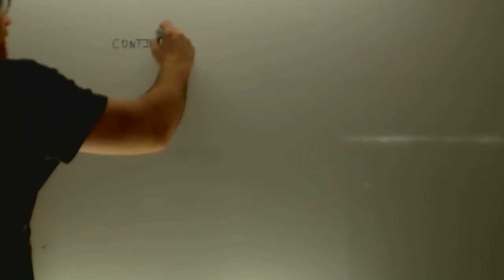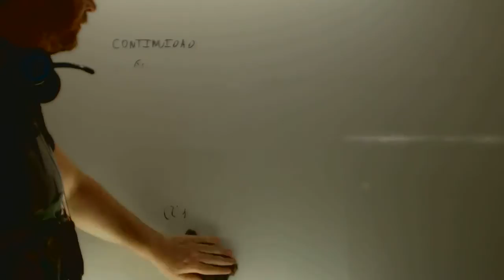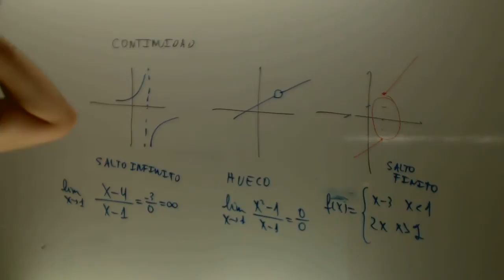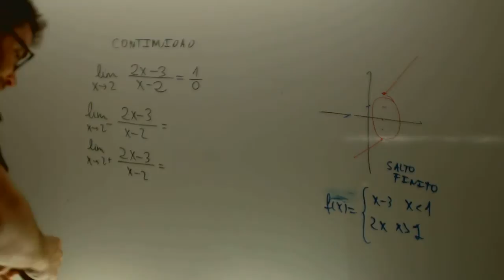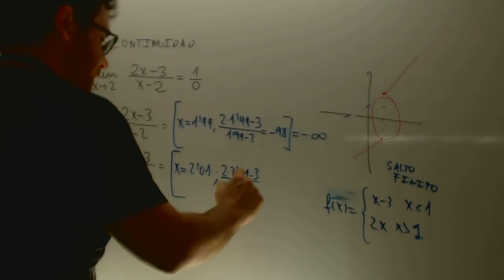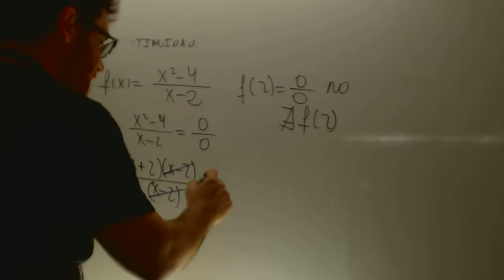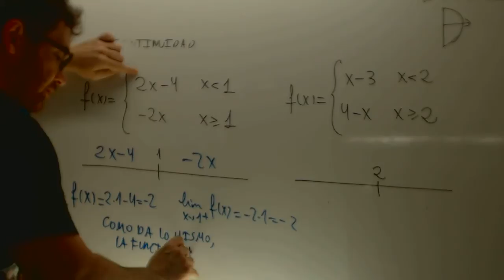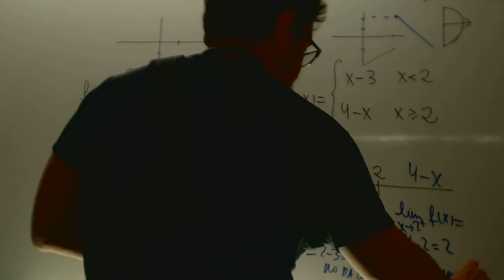Continuidad en funciones a trozos Matematicas 1 Bachillerato Academia Usero Estepona